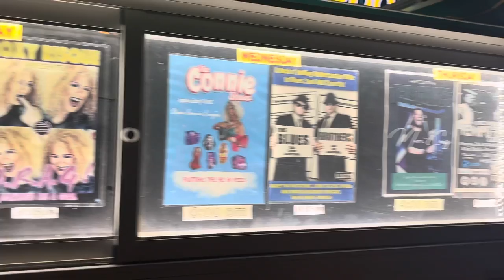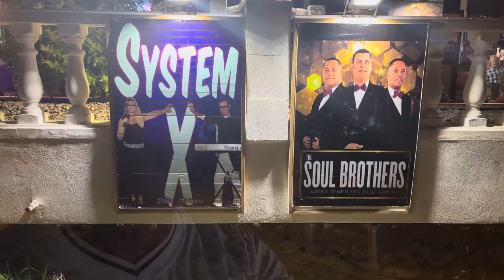TENERIFE - LA PAZ MUSIC BARS AT NIGHT! - PLAYA DE LAS AMERICAS.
Parque La Paz music bar strip in full swing!

Check out the various entertainment on offer in the various bars & the nice party atmosphere!